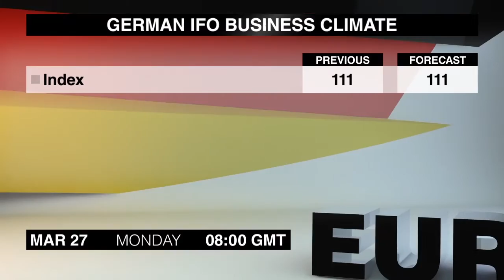经济日历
3月27号星期一的经济日历所带来的新闻量很少，让我们快速浏览一下吧。